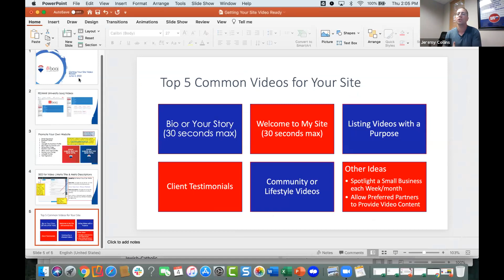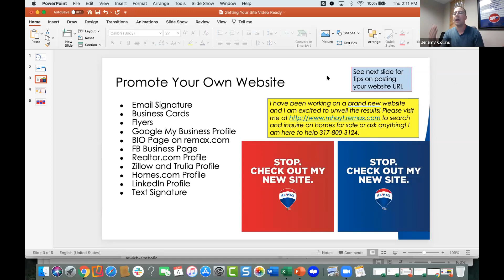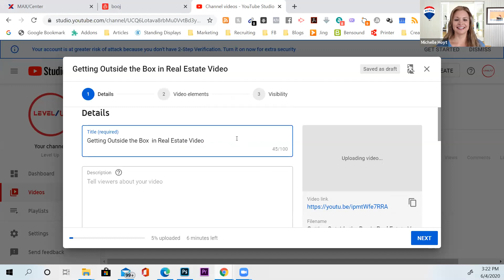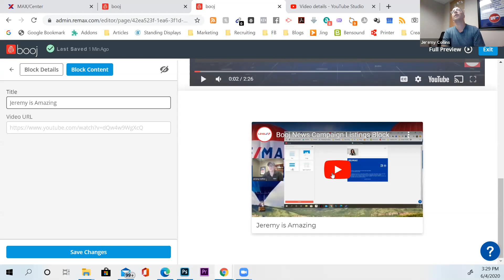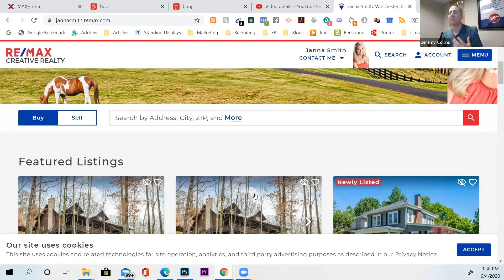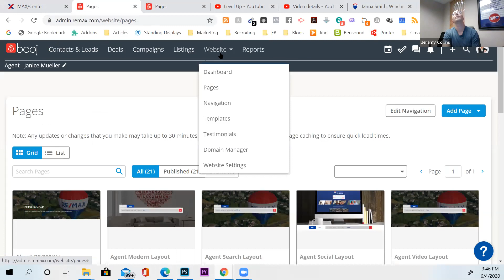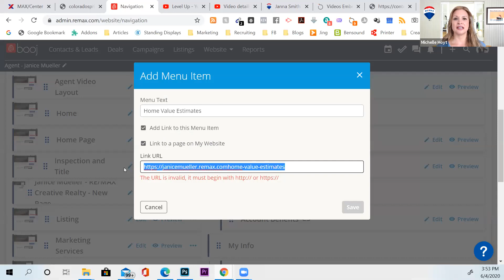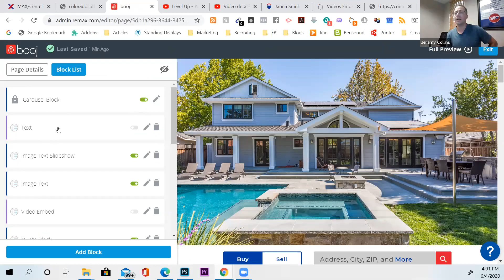Building Your Business with booj Series | Getting Your Site Video Ready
RE/MAX INTEGRA series, Building Your Business with booj. Session recording from June 4, 2020, "Getting Your Site Video Ready." Hosted by Michelle Hoyt, RE/MAX INTEGRA, and special guest panelist Jeremy Collins, RE/MAX Creative Realty in KY.